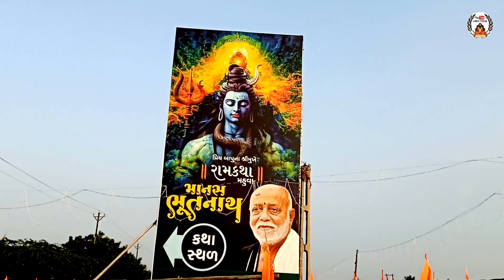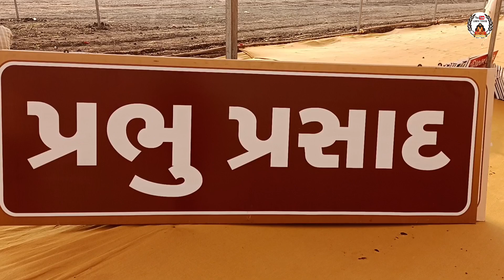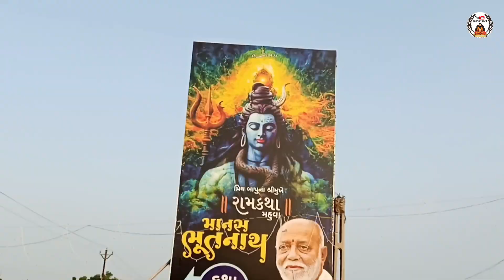| રામકથા તૈયારી ભૂતનાથ | ramkatha tayari bhutnath સંપૂર્ણ જાણકારી માનસ ભૂતનાથ પૂજ્ય મોરારીબાપુ મહુવા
ramkatha tayari bhutnath manas bhutnath sampurn jankari bhutnath mahadev mahuva sampurn jsnkari param punjy visvvndniy sant sree moraribapu bhavanagar gujrat india

ramkath tayari bhutnath
moraribapu ramkatha
manas bhutnath ramkatha
moraribapu ramkathalive
ramkatha live
manas bhutnath ramkatha
moraribapu ramkatha vadli
moraribapu katha live manas bhutnath
moraribapu mahuva live
moraribapu bhutnath live
moraribapu ramkatha mahuva
vadli ramkatha tayari
mahuva ramkatha tayari
manas bhutnath tayari
moraribapu katha tayari
રામકથા તૈયારી ભૂતનાથ
ભૂતનાથ રામકથા
મોરારીબાપુ રામકથા
મોરારીબાપુ રામકથા લાઈવ
લાઈવ રામકથા ભૂતનાથ મહુવા
મહુવા રામકથા લાઈવ
મોરારીબાપુ લાઈવ
સંગીતની દુનિયા લાઈવ